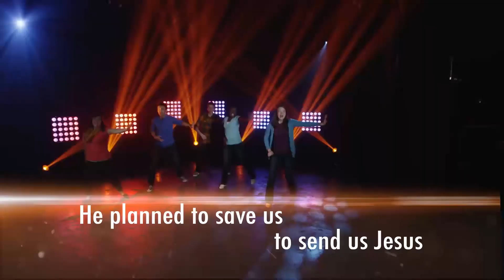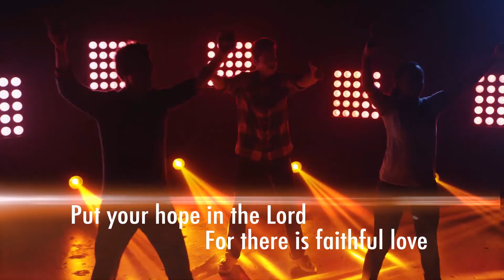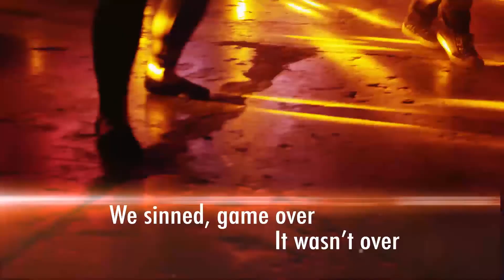TEAMKID StoryTime with Mrs. Katlyn Week 2 4-1-20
JOIN us for Storytime with Mrs. Katlyn for TEAMKID Kidzblock at Crossroads Bible Church Elkton, MD